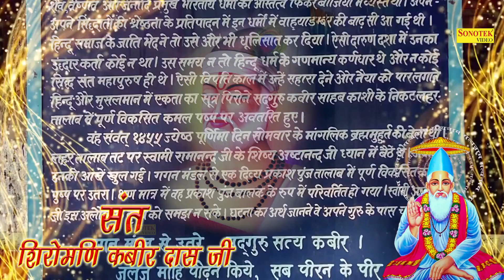2021 कबीर दोहे | बहिन से बेटी भई बेटी से भई नार | Kumar Vishu Ke Dohe | Guru Bhajan Sonotek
2021 कबीर दोहे | बहिन से बेटी भई बेटी से भई नार | Kumar Vishu Ke Dohe | Guru Bhajan Sonotek

2021 कबीर दोहे | बहिन से बेटी भई बेटी से भई नार | Kumar Vishu Ke Dohe | Guru Bhajan Sonotek

2021 कबीर दोहे | बहिन से बेटी भई बेटी से भई नार | Kumar Vishu Ke Dohe | Guru Bhajan Sonotek

2021 कबीर दोहे | बहिन से बेटी भई बेटी से भई नार | Kumar Vishu Ke Dohe | Guru Bhajan Sonotek

2021 कबीर दोहे | बहिन से बेटी भई बेटी से भई नार | Kumar Vishu Ke Dohe | Guru Bhajan Sonotek

Lyrics:- Kabir